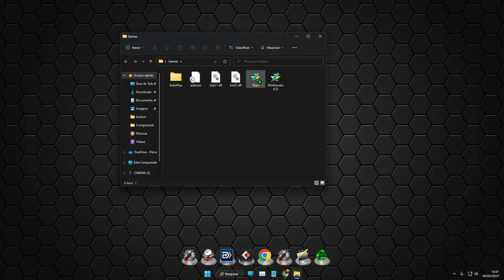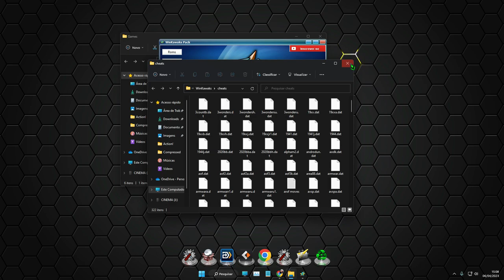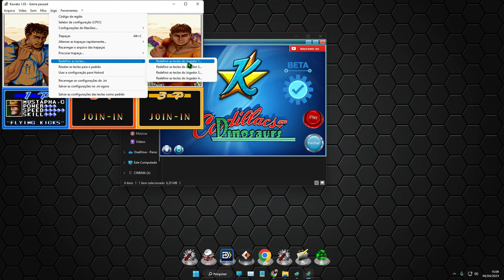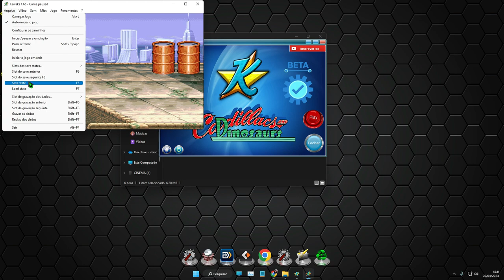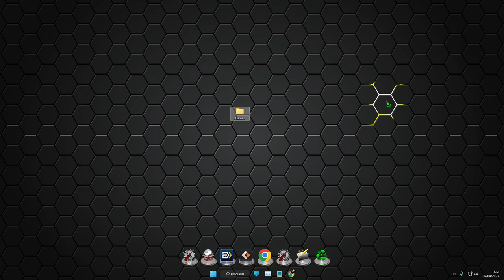Fliperama - Esse pacote roda ate no PC da Xuxa - WinKawaks + cheats 🎮